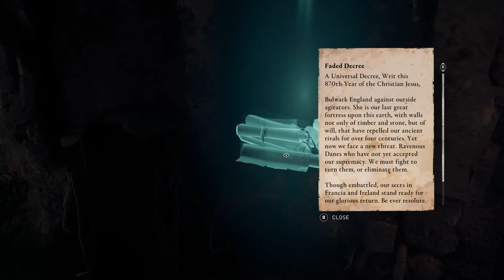ASSASSINS CREED VALHALLA Gameplay Part 100 - Find And Assassinate The Quill & Seax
ASSASSINS CREED VALHALLA Gameplay Part 100 - Find And Assassinate The Quill & Seax (Full Gameplay)

Assassin's Creed Valhalla (AC Valhalla) Walkthrough Gameplay Part 100 includes a Review, Prologue, and Campaign Mission 100 for Playstation 5 (PS5), Xbox Series X, PS4, Xbox One X, and PC. My Assassin's Creed Valhalla Gameplay Walkthrough will feature the Full Game Story Campaign. This AC Valhalla 2020 Gameplay Walkthrough will include a Review, all Missions, Quests, Bosses, Eivor, New Gameplay, Xbox Series X, Xbox Series X Gameplay, PS5, PS5 Gameplay, Playstation 5, Playstation 5 Gameplay, Single Player, and more until the Ending of the Single Player Story.